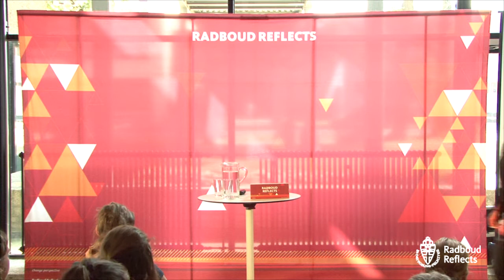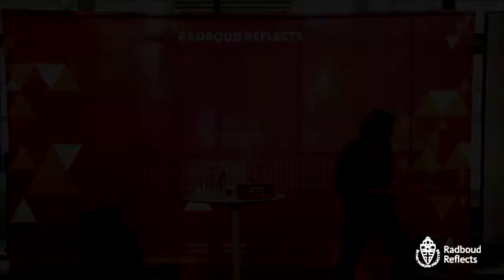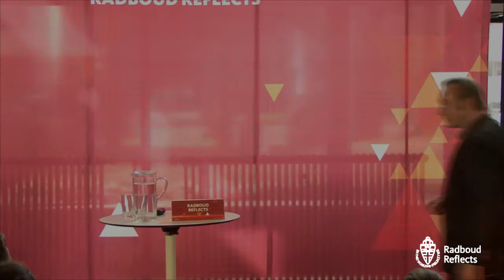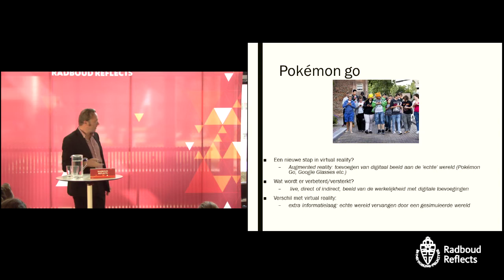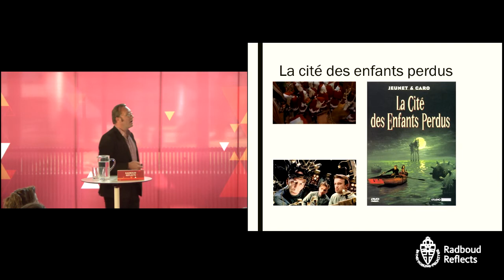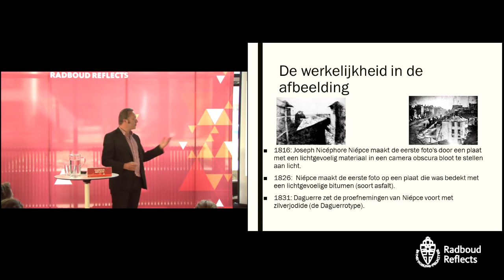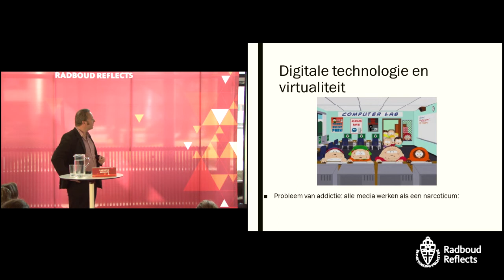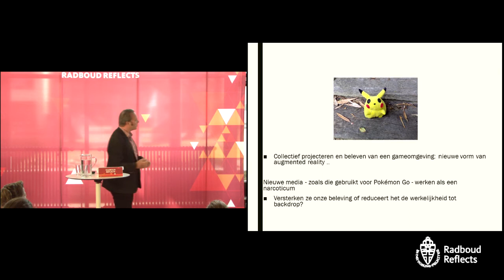Pokémon Go - De nieuwe blik naar buiten? | Actualiteitencollege met filosoof Laurens Landeweerd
Dinsdag 6 september 2016 | Radboud Universiteit

Pokémon-jagers met hun bijkomende ongelukken en overlast. Ze zijn sinds deze zomer niet meer weg te denken uit ons straatbeeld. Volgens kenners staat Pokémon Go symbool voor de doorbraak van augmented reality bij het grote publiek. Maar wat moeten we met deze toegevoegde realiteit? Filosoof Laurens Landeweerd gaf tekst en uitleg.